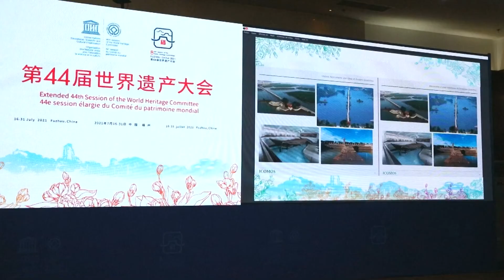Cidade de Quanzhou é incluída na Lista do Patrimônio Mundial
A 44ª sessão do Comitê do Patrimônio Mundial da UNESCO aprovou no dia 25 de julho a inclusão da cidade de Quanzhou, província de Fujian, na Lista do Patrimônio Mundial, tornando-se o 56º do patrimônio mundial da China e o 5º do patrimônio mundial da província.
Dedicada ao diálogo entre a China antiga e o mundo nas dinastias de Song e Yuan, Quanzhou mostra um sistema avançado de comércio marítimo e uma atitude cultural pluralista e exclusiva da China antiga. Esta inscrição bem sucedida prova mais uma vez a gloriosa história de intercâmbio e aprendizagem mútua entre a China antiga e outros países e demonstra à comunidade internacional um horizonte aberto da nação chinesa.